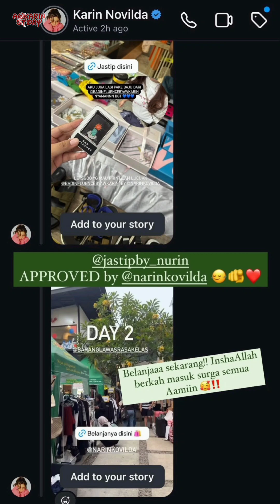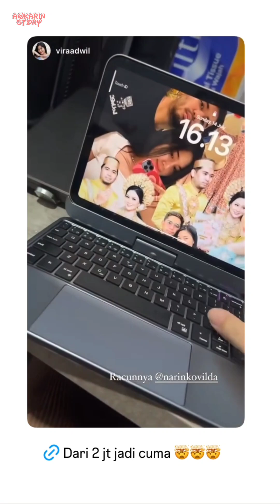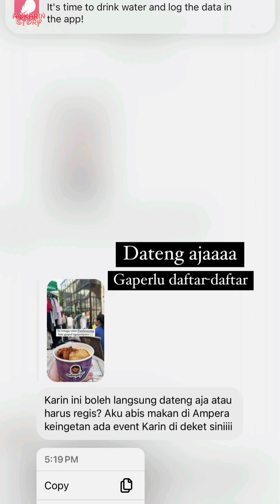LAST DAY PRELOVED BARANG LAWAS BERKELAS - 14 Juli 2024 || Awkarin Story